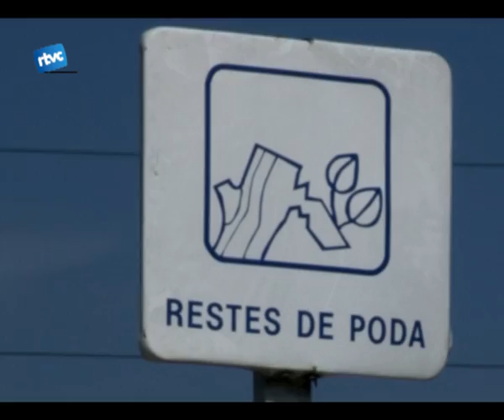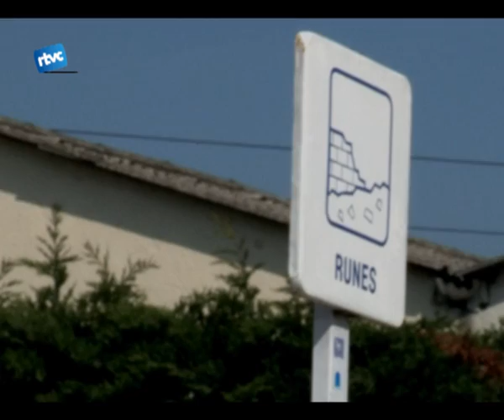Tecnologia a la deixalleria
La deixalleria de Cardedeu ha incorporat la tecnologia en el seu funcionament. Des de fa un any, la gestió dels residus no ordinaris funciona a partir duna tarja electrònica que requereix un funcionament concret. El regidor de medi ambient i un dels tècnics ens ho expliquen.